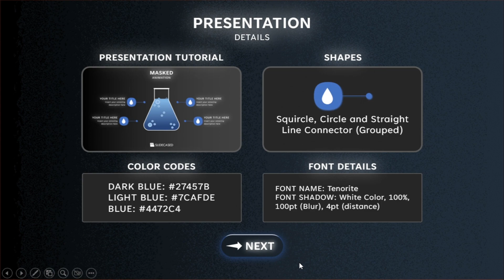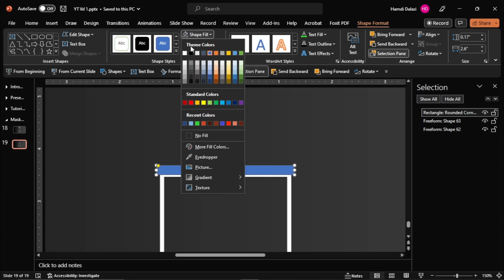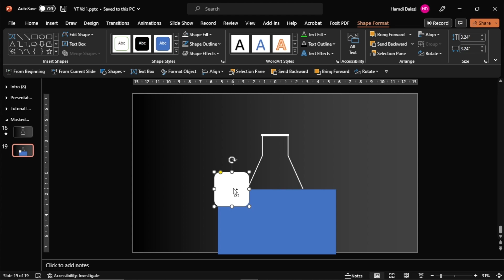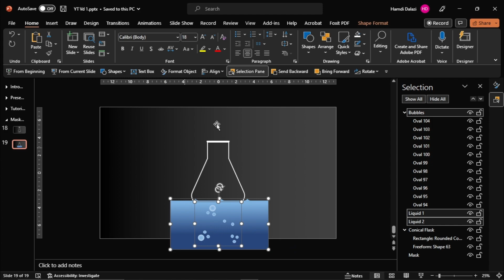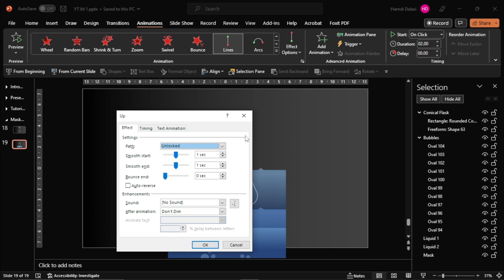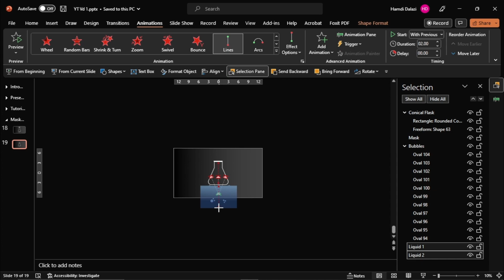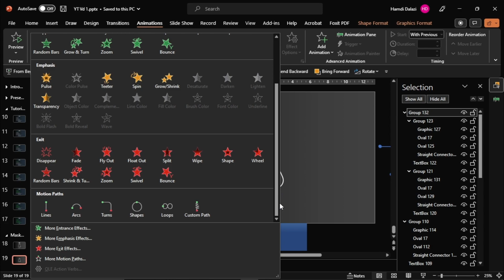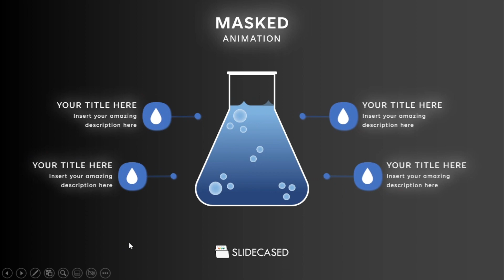Masked Animation: PowerPoint Tutorial Magic! ✅️ FREE DOWNLOAD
《 TIMESTAMPS ⏱️⏱️》
00:00 - Intro
00:17 - Settings, Details and Shortcuts
00:53 - Presentation Tutorial
12:26 - Final

Welcome to our exciting tutorial on masked animation in PowerPoint! Are you looking to enhance your presentations and captivate your audience? Then you've come to the right place. Our step-by-step guide will teach you everything you need to know about creating stunning masked animations in PowerPoint. From basic animations to more advanced techniques, we cover it all.

With our easy-to-follow instructions, you'll be able to create eye-catching visual effects and engaging transitions in no time. Plus, we'll share some insider tips and tricks to help you take your presentations to the next level.